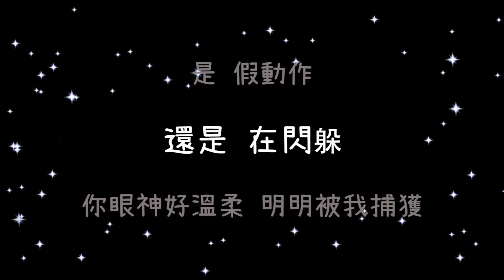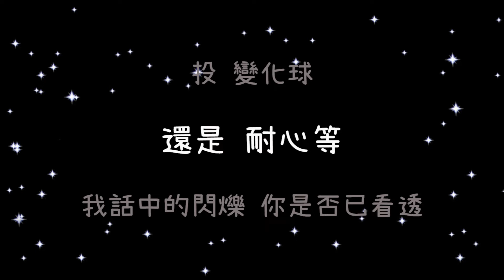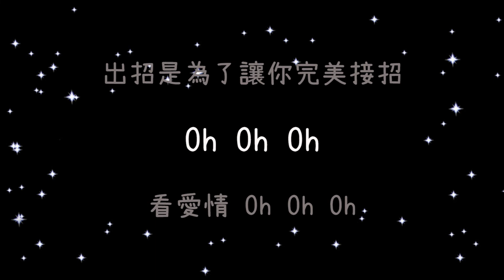Popu Lady 愛.接招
Popu Lady

愛.接招

電視劇 必娶女人 片尾曲
作詞：張蔚然
作曲：陳徐超

是 假動作 還是 在閃躲
你眼神好溫柔 明明被我捕獲
又像密謀什麼 前進了又退後

愛 呀 OhOhOh 有時候像比賽
考驗我們愛與被愛的能耐OhOhOh
打敗你OhOhOh 也被你打敗
愛 呀 OhOhOh 就是要像比賽
出招是為了讓你完美接招OhOhOh
看愛情OhOhOh 有多麼厲害

投 變化球 還是 耐心等
我話中的閃爍 你是否已看透
出其不意進攻 看你怎麼接招

看愛情OhOhOh

想要將你征服 也想對你臣服
踩著默契腳步 永遠不會結束